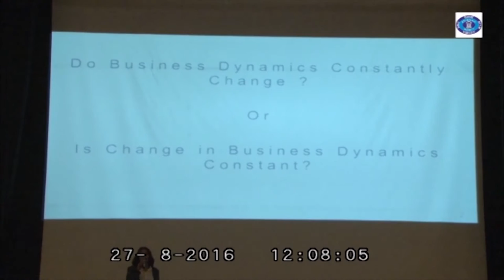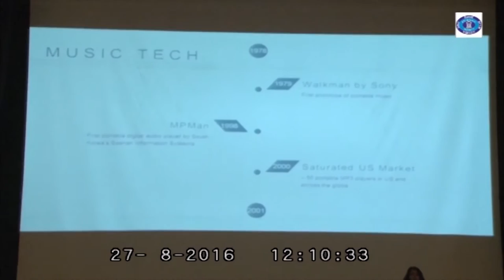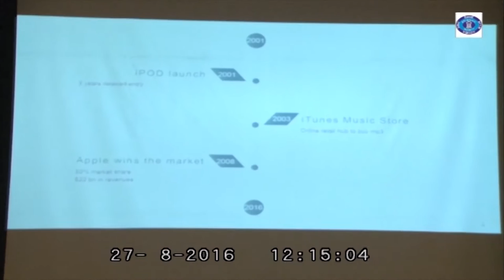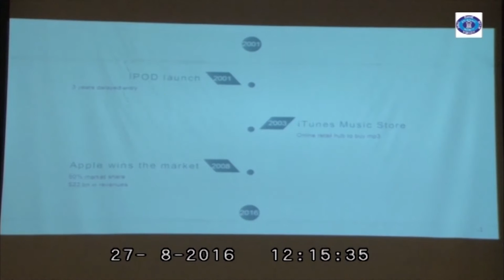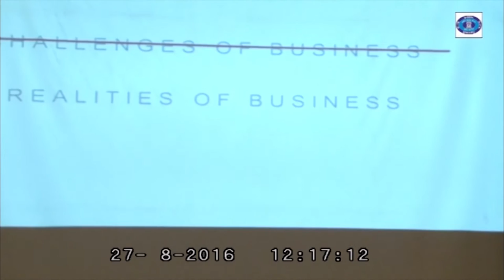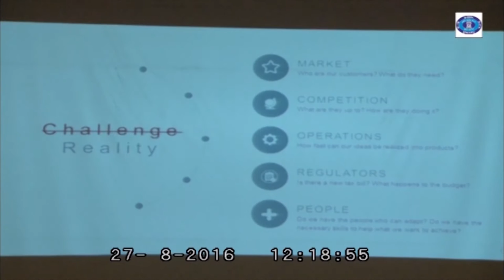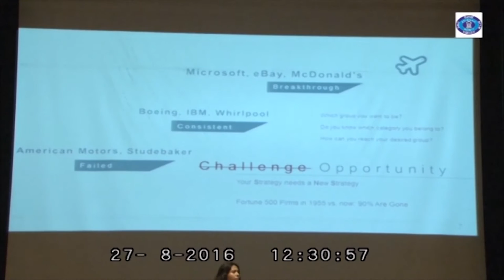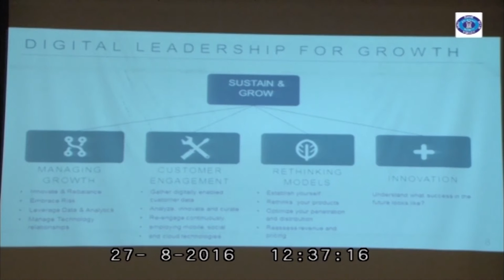Ms. Rachana Bharat,. Head - HR, State Street Syntel Services Pvt. Ltd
Ms. Rachana Bharat,. Head - HR, State Street Syntel Services Pvt. Ltd talking to student managers on CHALLENGES IN THE DYNAMIC BUSINESS ENVIRONMENT in BIIB 10TH National Business Convention 2016